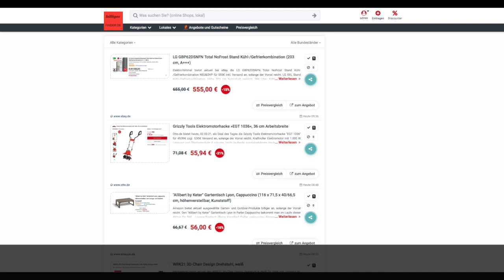Schnäpchen/Billiger des Tages 02.03.21 - Grizzly Tools Elektromotorhacke »EGT 1036«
Heute ist Schnäpchen/Billiger des Tages - Grizzly Tools Elektromotorhacke »EGT 1036«.